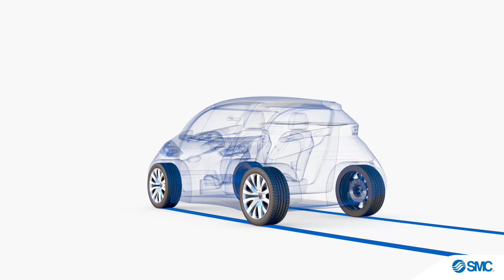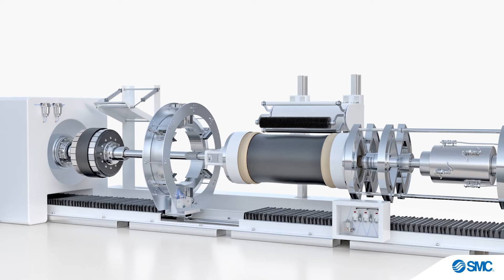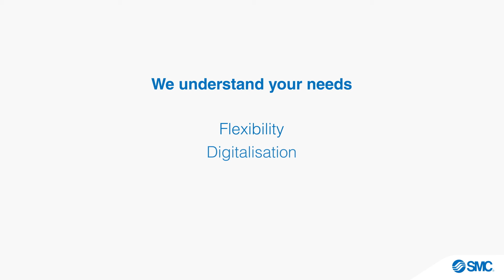SMC Tyre animation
Discover our solutions for Tyre industry - your support on the road to excellence.

We understand your production process
• Mixing and compounding - Harsh atmospheres.
• Bead Building - Precise Control
• Extruding, calendering and cutting - Reliability
• Tyre building - High productivity
• Curing - High temperatures
• Inspection, handling and storage - Automated handling

We understand your needs
• Flexibility
• Digitalisation
• Energy Efficiency
• Productivity
• Safety

We support you with a global team of dedicated experts.

SMC "your support on the road to excellence"